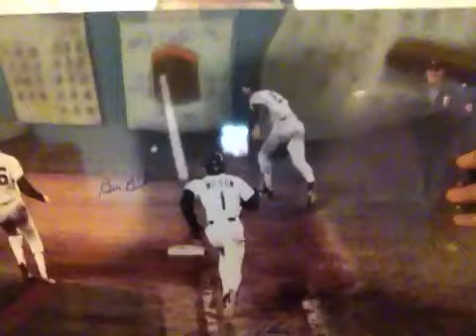IP Recap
Thanks!